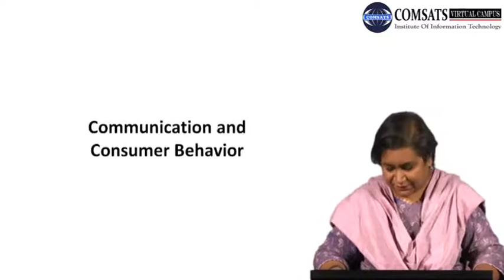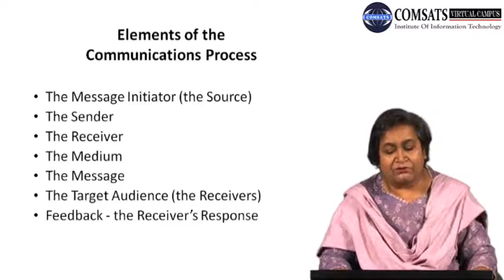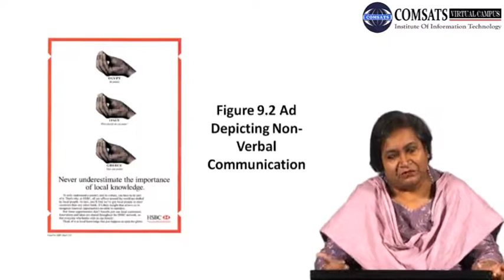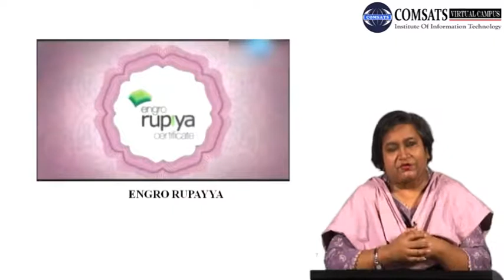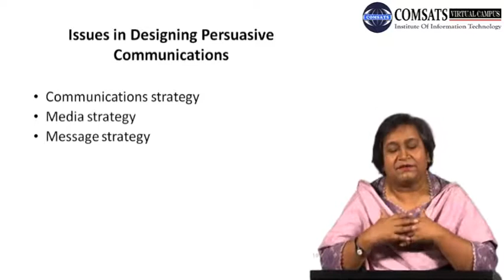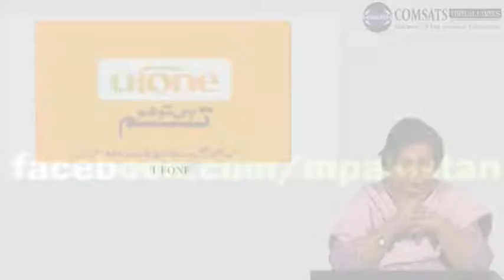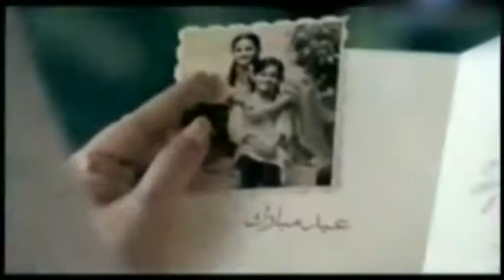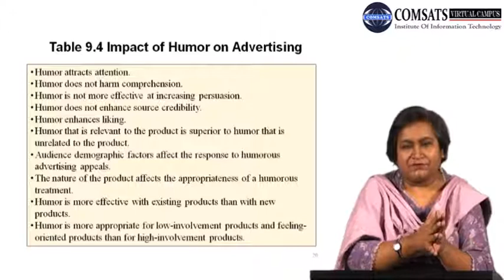Elements of the Communications Process MGT510 Lecture in Hindi Urdu 13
six elements of communication,
elements of communication pdf,
8 elements of communication process,
4 elements of communication,
10 elements of communication process,
basic elements of communication,
basic elements of communication system,